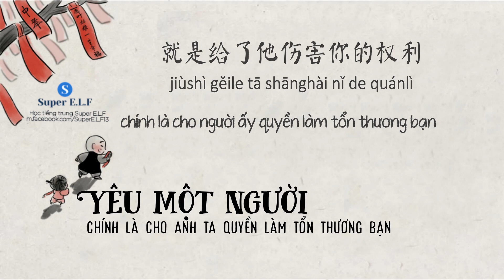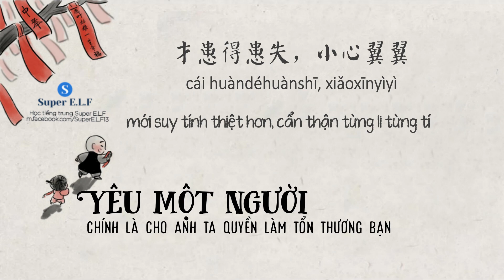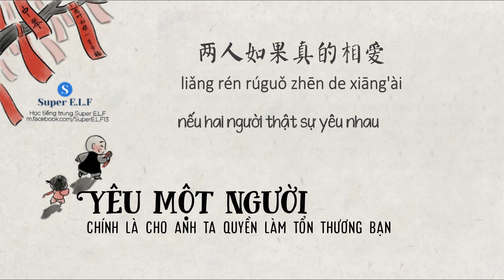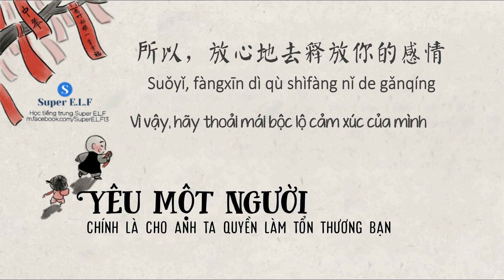[Radio Nhất Thiền 125] Yêu một người, chính là cho anh ta quyền làm tổn thương bạn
Yêu một người, chính là cho anh ta quyền làm tổn thương bạn
Số 125
Luyện nghe tiếng trung quốc Luyện nghe qua radio
Giọng đọc | Nhất Thiền Tiểu Hòa Thượng
Trans: Super E.L.F
Fanpage: